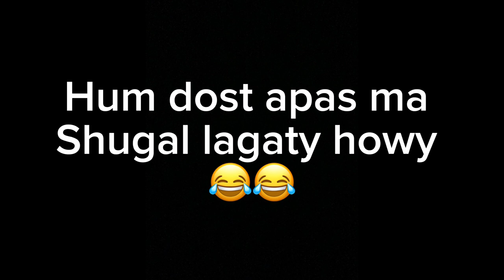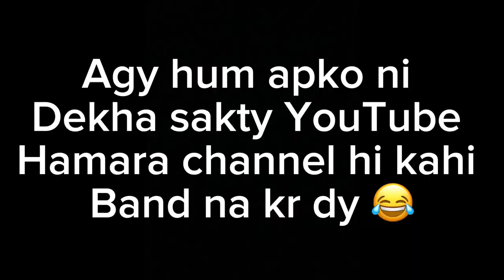13 rajab celebration 🎉 ❤️🚩||dost ko daraya kuty sy 😂🐶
Doller the Labrador puppy 🐶❤️Hera u see funny and daily activities of a Labrador puppy doller 😌❤️

13 rajab celebration in my home ❤️☝️🚩cake cutting
Wiladat e Mola Ali a.s
Mubarak❤️🚩

Love my vlog 😌👍❤️

@rajabbutt94 my inspiration 🙌😁❤️